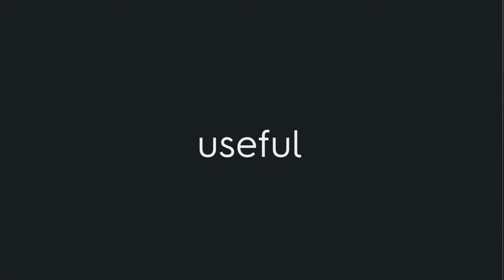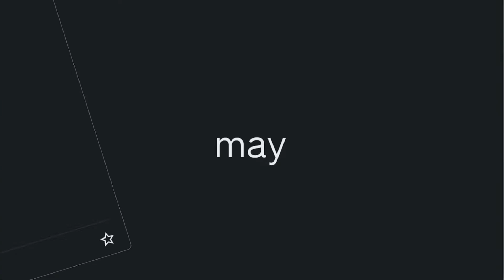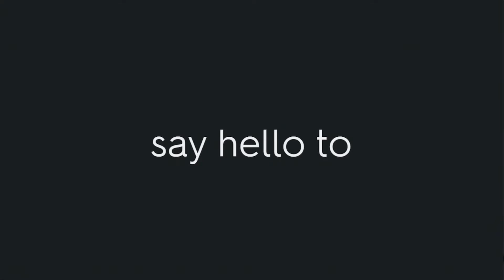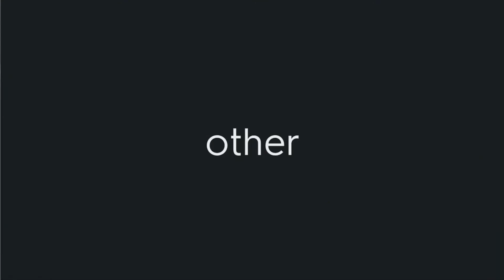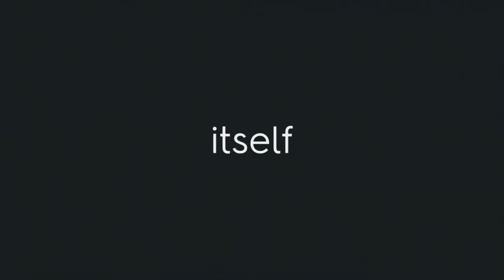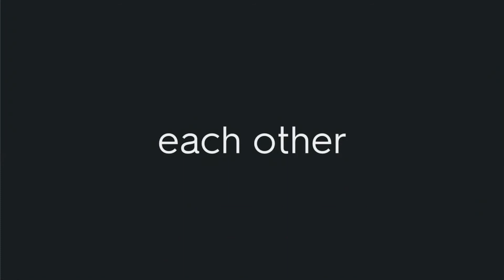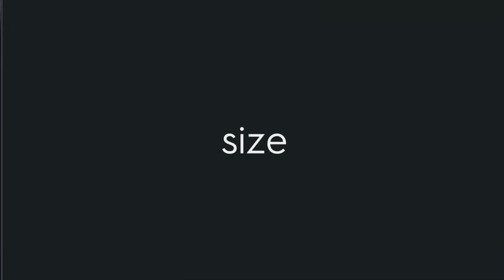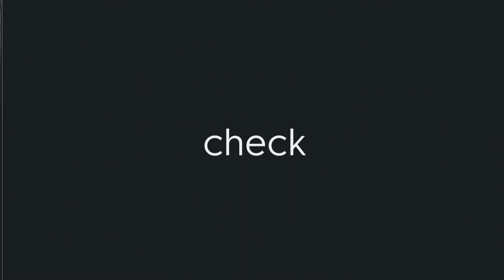【聞き流し】毎日英語練習で中学英語をマスター 47日目